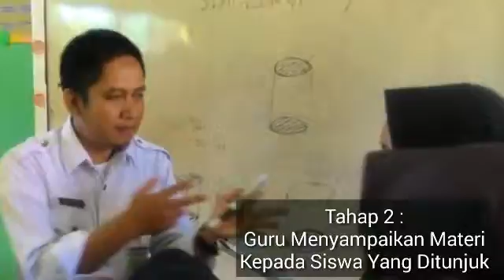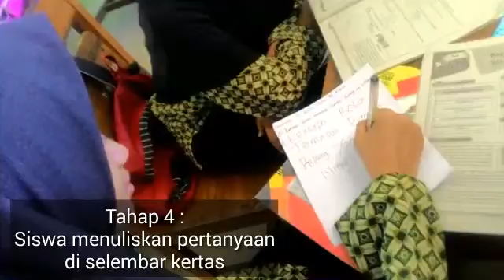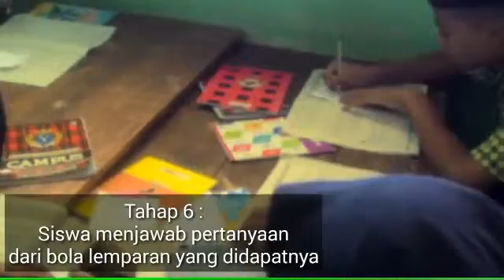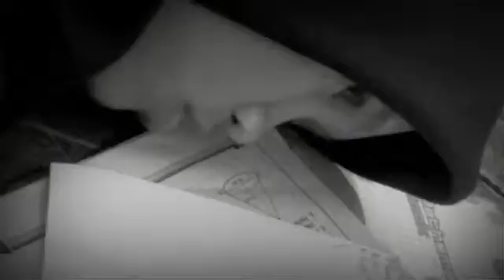Snow Ball Throwing pada materi unsur bangun ruang sisi lengkung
Video model pembelajaran kooperatif tipe snow ball throwing pada pembelajaran matematika di Kelas 9 Mtsn Ngabang